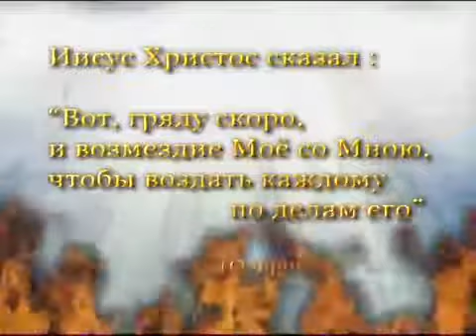Свидетельство о Духе Святом Дмитрий Березюк 2 ч